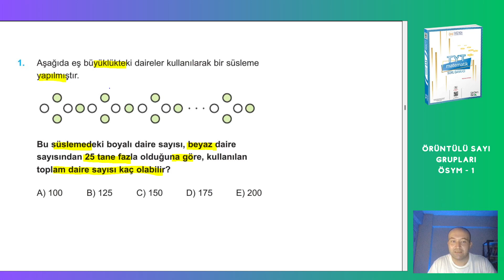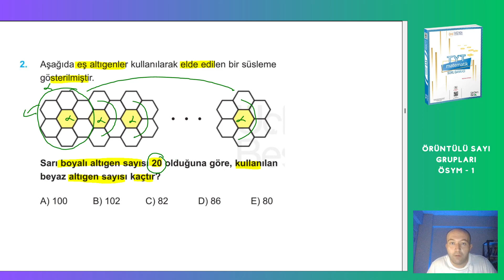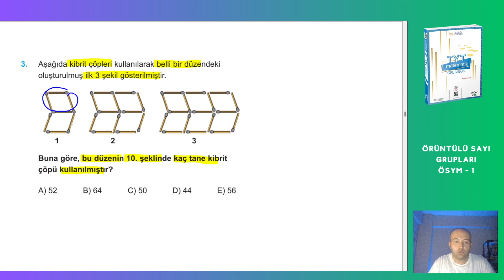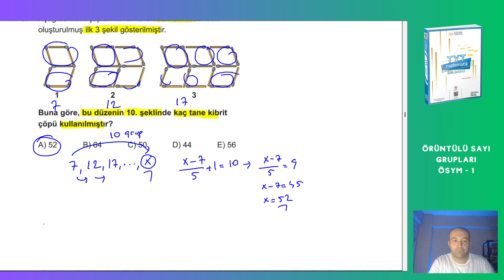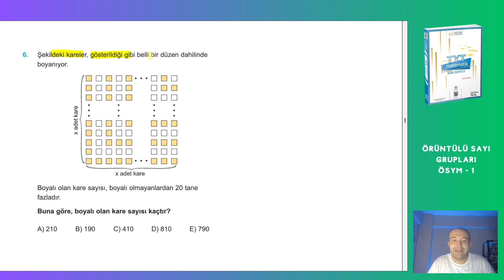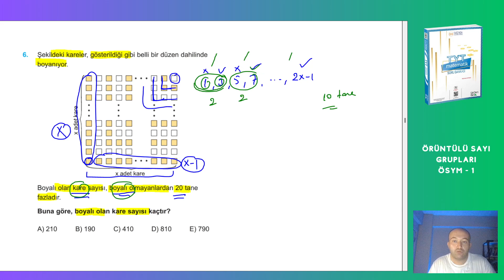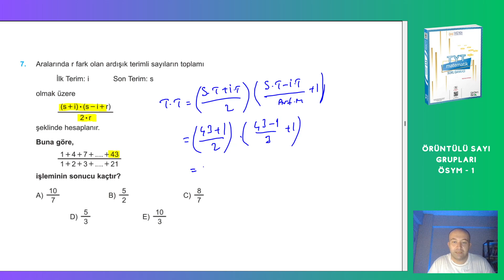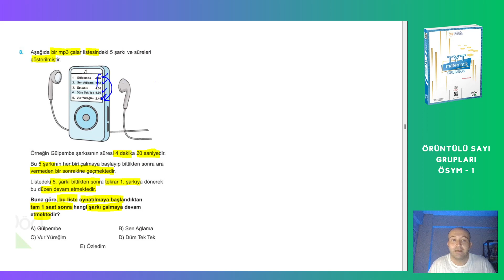2024 | 345 TYT MATEMATİK SORU BANKASI ÇÖZÜMLERİ | ÖRÜNTÜLÜ SAYI GRUPLARI | ÖSYM 1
Bu videoda 345 tyt matematik soru bankası 2024 çözümlerine devam ediyoruz. 345 tyt matematik örüntülü sayı grupları ösym tadında test 1 i çözdüm. Herkese faydalı olması dileğimle.